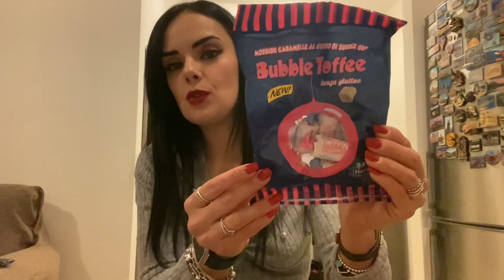UNBOXING CALZE BEFANA 2024 CLIO MAKE UP 💋 IN'S 🧦